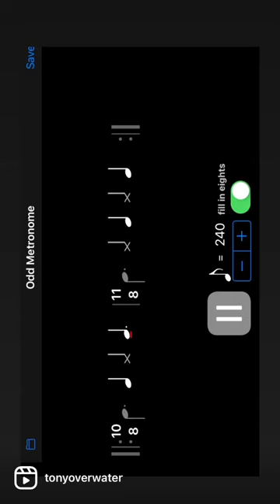Odd metronome for professional musicians